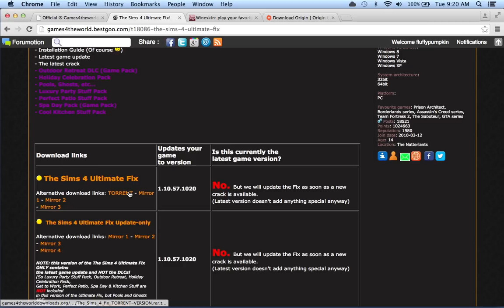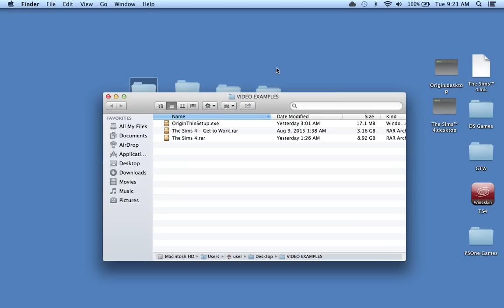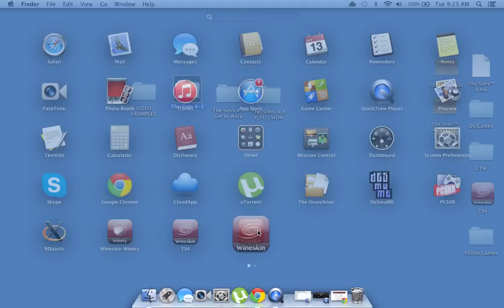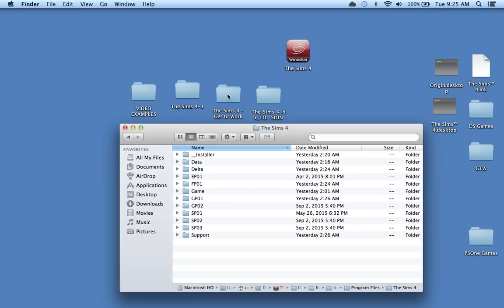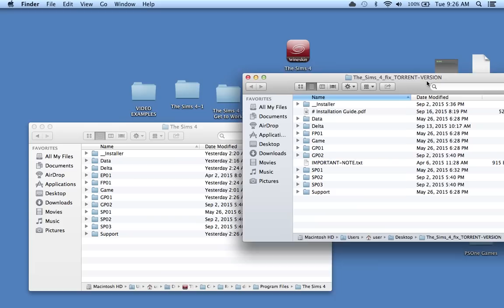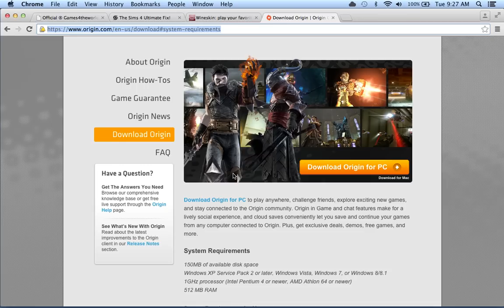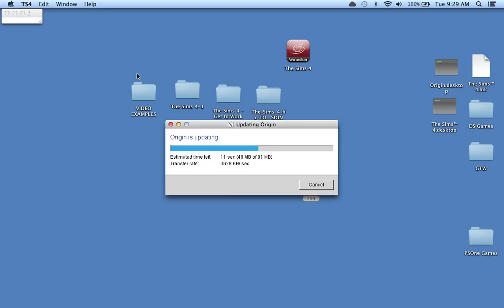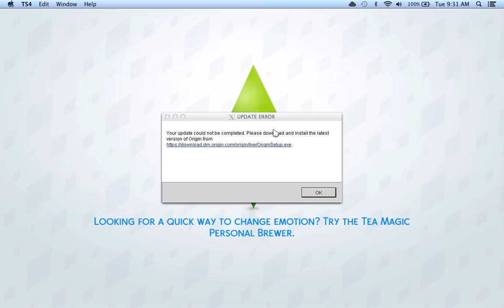HOW TO DOWNLOAD THE SIMS 4 ON MAC W/ ALL CURRENT DLC FREE!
Includes:

- Outdoor Retreat
- Holiday Celebration Pack
- Pools, Ghosts, Basements, Newcrest neighborhood, etc...
- Luxury Party Stuff Pack
- Perfect Patio Stuff Pack
- Spa Day DLC
- Cool Kitchen Stuff Pack